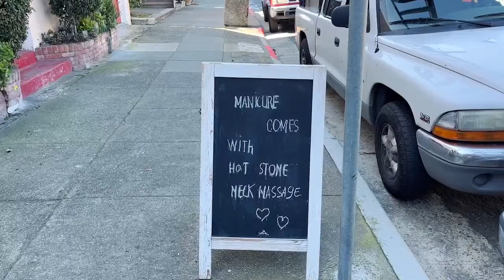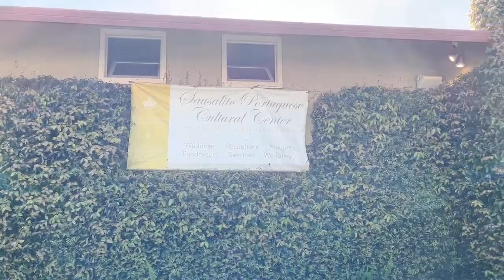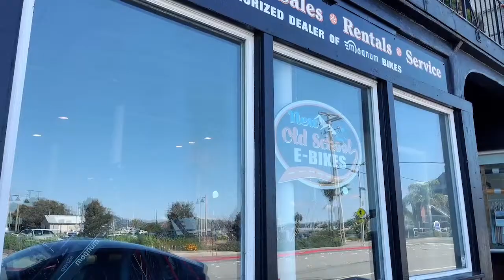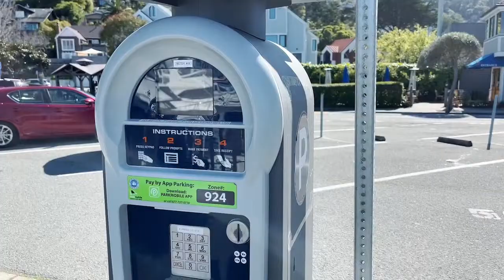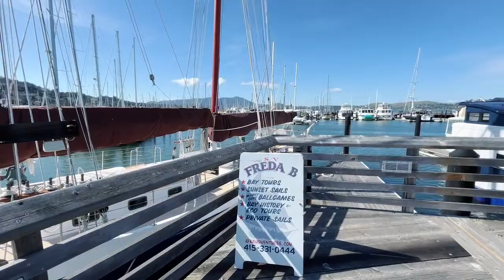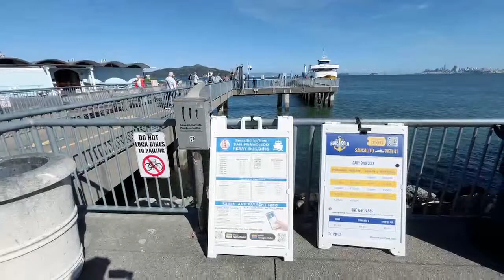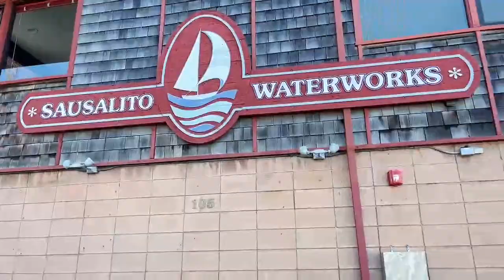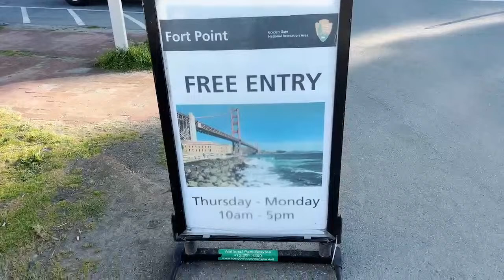Exploring Sausalito and Riding a Bus across the Golden Gate Bridge 🌉 Tuesday, March 26, 2024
Sausalito is a city in Marin County, California, across the Golden Gate Strait from San Francisco. It’s known for its Richardson Bay houseboat enclaves, built by artist squatters after WWII. The U.S. Army Corps of Engineers’ Bay Model Visitor Center has a functioning 3D hydraulic model of the Bay Area, plus exhibits about the area's waterways. The Marin Headlands offers Golden Gate Bridge views.